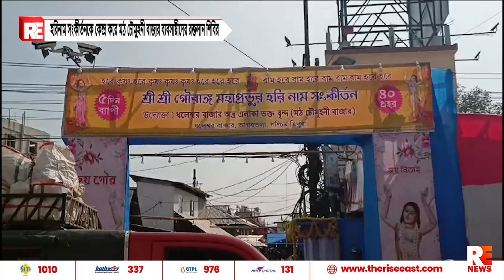হরিনাম সংকীর্তনকে কেন্দ্র করে মঠ চৌমুহনী বাজার ব্যবসায়ীদের রক্তদান শিবির